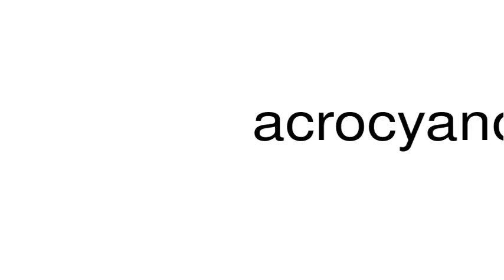How to pronounce acrocyanosis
This is a satire channel. This is a satire channel. How to pronounce the word acrocyanosis.